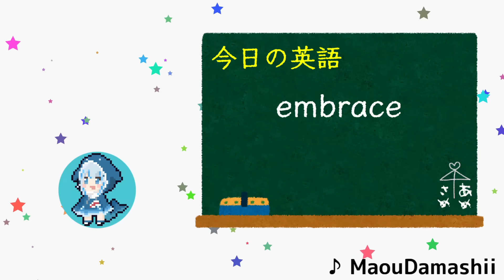アジア人であることに誇りを持っているこぼかなえる【ホロライブ切り抜き】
配信元：【hololive EXPO & 5th Fes】HIIIIIIIIIIIII!! I'LL TRY SPEAK IN ENGLISH DESUWA!